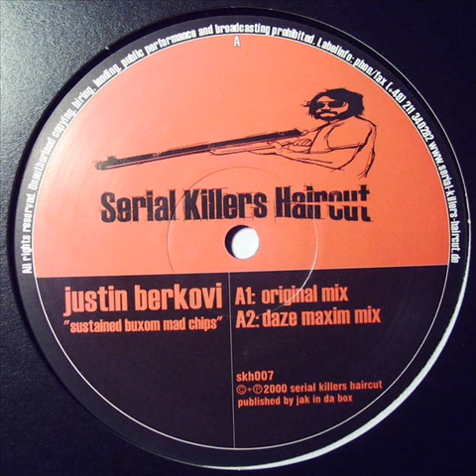Justin Berkovi - Sustained Buxom Mad Chips (Original Mix)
Artist: Justin Berkovi, Title: Sustained Buxom Mad Chips, Title Of EP: Sustained Buxom Mad Chips, Format: Vinyl, Label: Serial Killers Haircut, Catalog: skh007, Country: Deutschland, Released: 2000, Genre: Electronic, Style: Techno